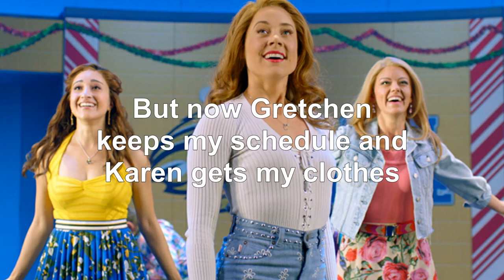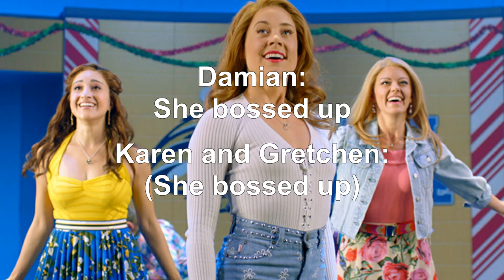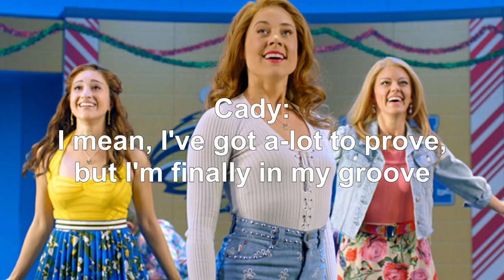Bossed Up (LYRICS) - Mean Girls the Musical (DC Preview)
"Bossed Up" from Mean Girls the Musical (DC Preview)
This was originally the opening number for Act 2 in the DC preview. I'm a little sad this wasn't included in the Broadway production because it's so catchy (but Stop is still great).

Characters/Cast:
(Singing)
Damian Hubbard - Grey Henson
Cady Heron - Erika Henningsen
Karen Smith - Kate Rockwell
Gretchen Wieners - Ashley Park

(Spoken)
Janis Sarkisian - Barrett Wilbert Weed